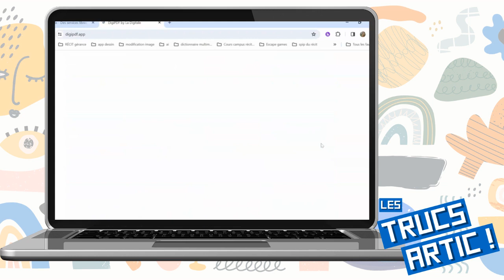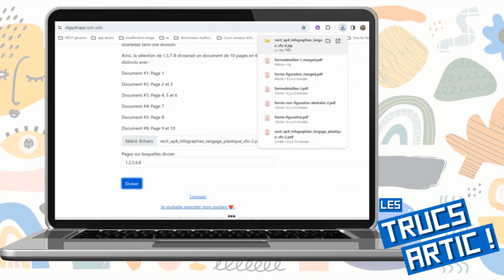Truc arTIC : DigiPDF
Le Truc arTIC de la semaine est l'outil DigiPDF par La Digitale. Cet outil en ligne gratuit sert à gérer et modifier des PDF.